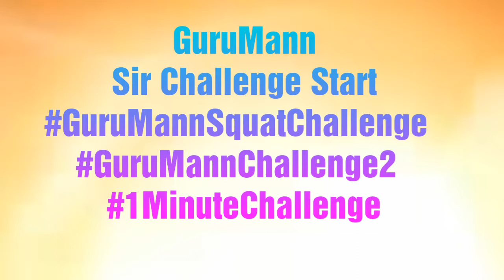GuruMann(Sir Challenge Accepted) My Reps?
Hello Friends